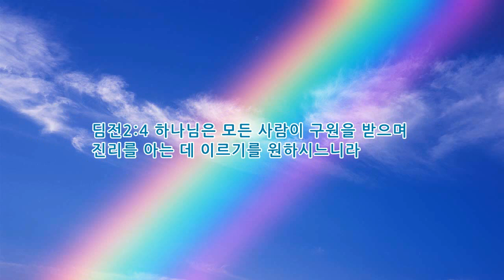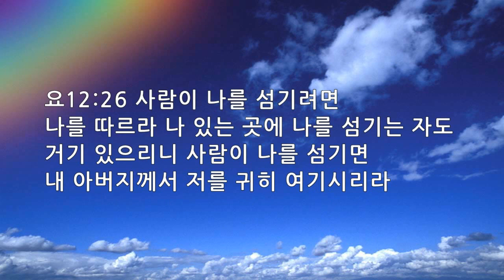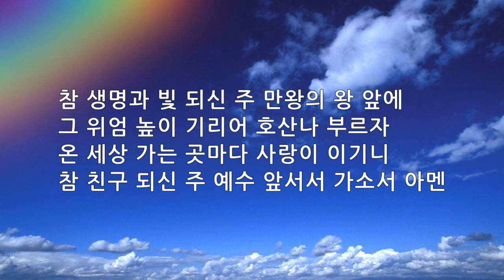매일묵상 매일찬송 345